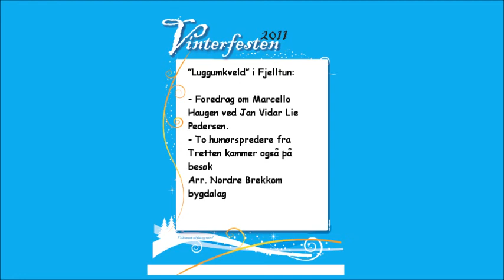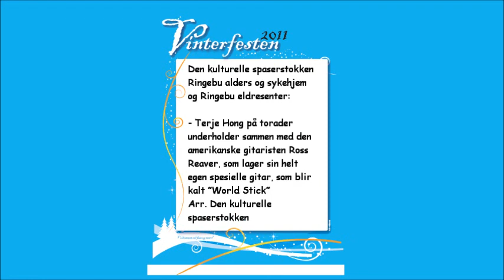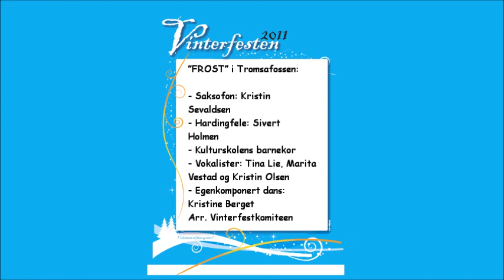Vinterfesten i Ringebu 2011